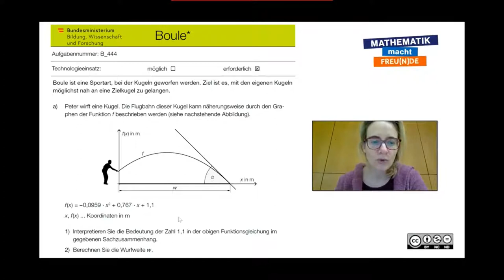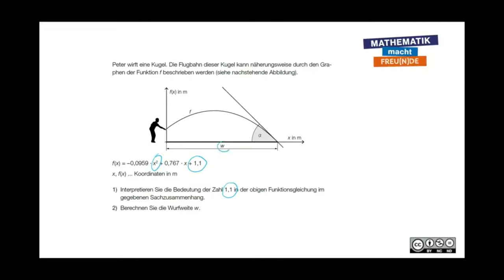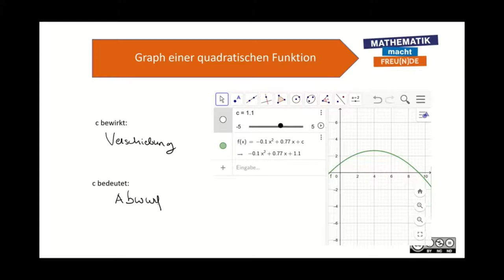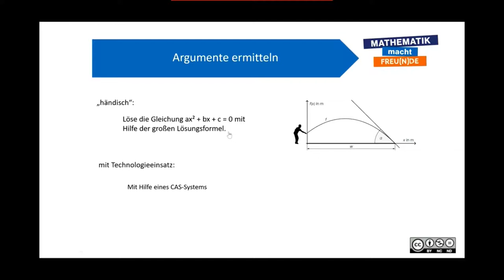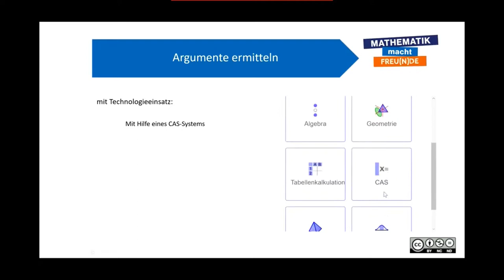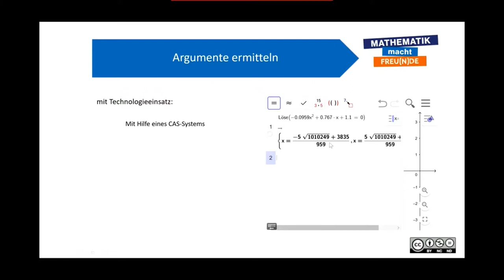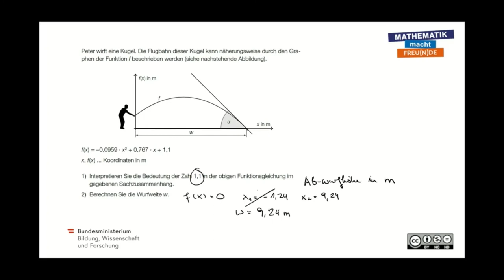Wurfparabel Argumente ermitteln